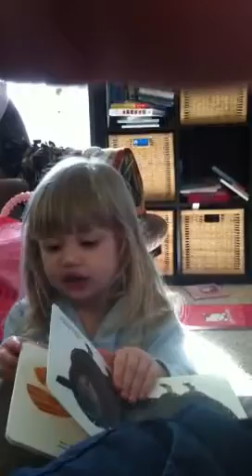Singing brown bear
Abbie singing brown bear